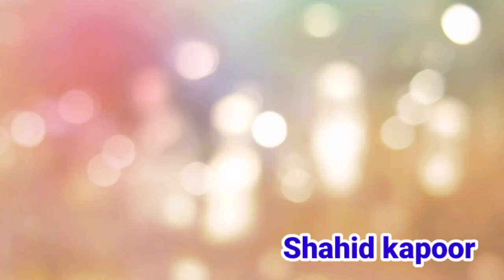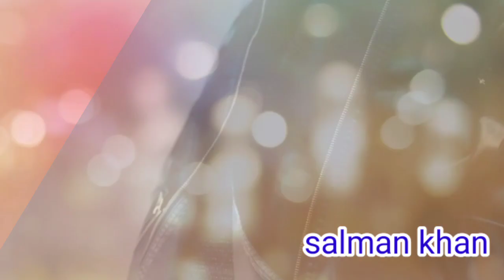Top 10 best actor 2020.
2020 ke top 10 Bollywood staro ke nam diye gaye hai.bollywoodinformation#bollywoodmovieinformation